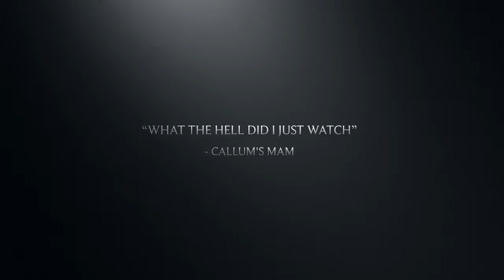Curley's Wife Trailer